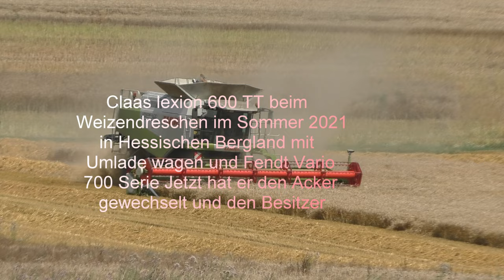Claas lexion 600 TT beim Weizendreschen im Sommer 2021 in Hessischen Bergland mit Umlade wagen und F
Claas lexion 600 TT beim Weizendreschen im Sommer 2021 in Hessischen Bergland mit Umlade wagen und Fendt Vario 700 Serie Jetzt hat er den Acker gewechselt und den Besitzer